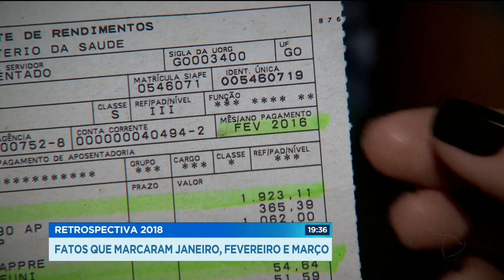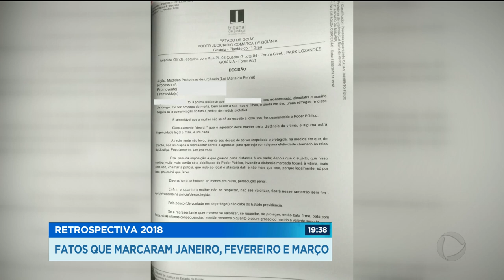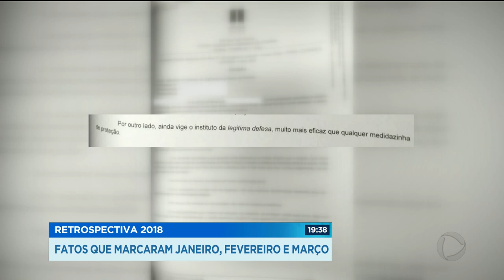RETROSPECTIVA 2018: FATOS QUE MARCARAM JANEIRO, FEVEREIRO E MARÇO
2018, sem dúvida, foi um ano de fortes emoções. Sobrevivemos a mais uma copa do mundo, sem o hexa, elegemos novos governantes, em meio a uma guerra de fake news. Esses e outros fatos marcantes você vai ver a partir de hoje na retrospectiva do Goiás Record. Para começar vamos relembrar como foi o primeiro trimestre.